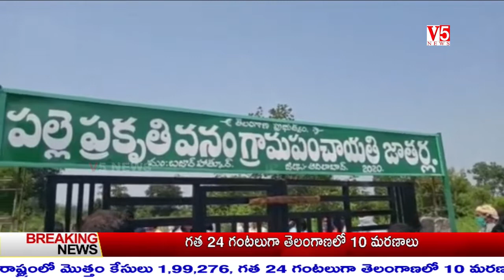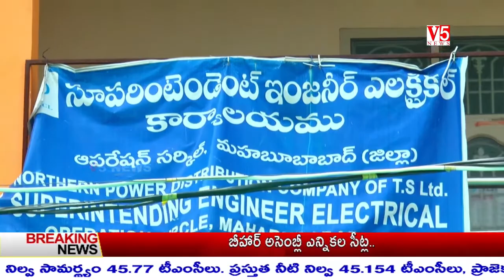V5 News 7 PM Bulletin 5th Oct 2020 || V5 Telugu Breaking news